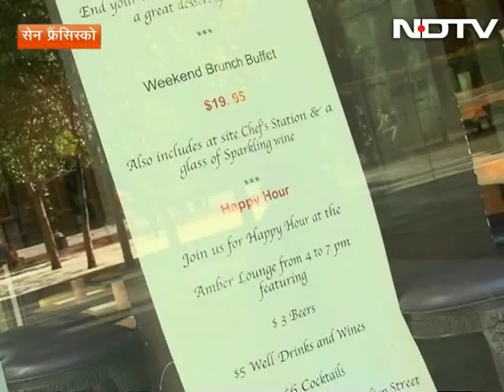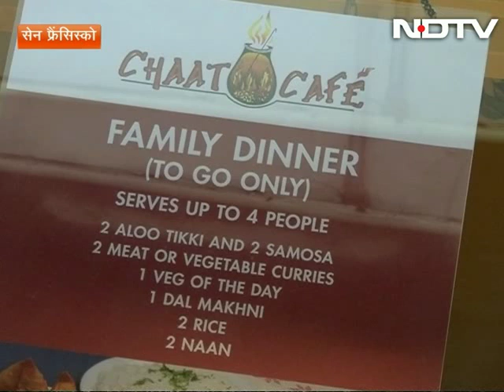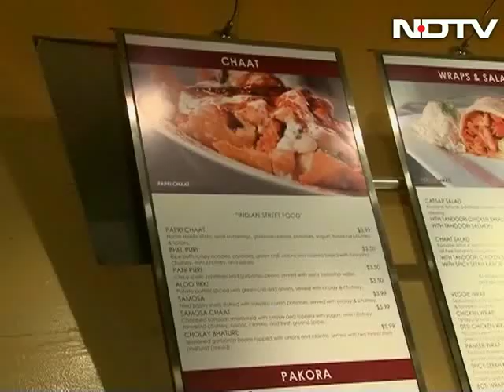सेन फ्रांसिस्को से भारतीय जायके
सेन फ्रांसिस्को में कई मशहूर भारतीय रेस्टोरेंट हैं। इनका जायजा ले रहे हैं विनोद दुआ जायका इंडिया का में।